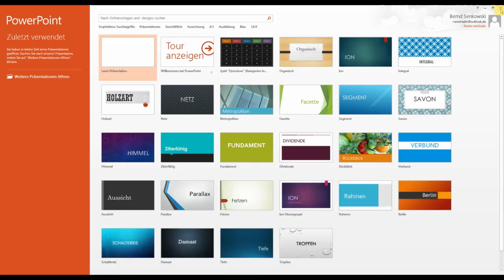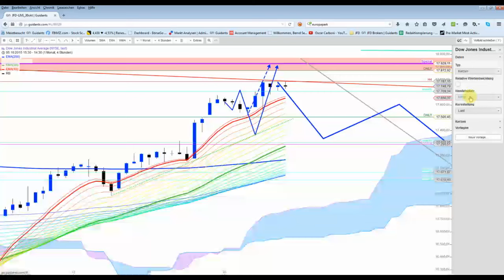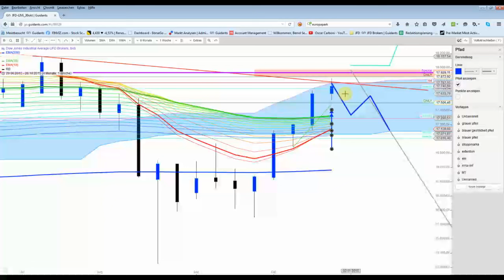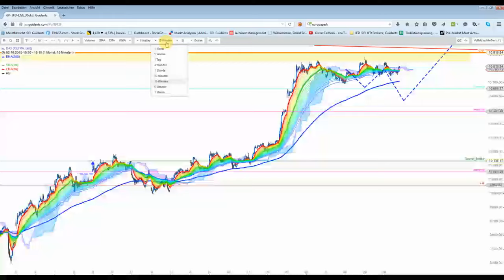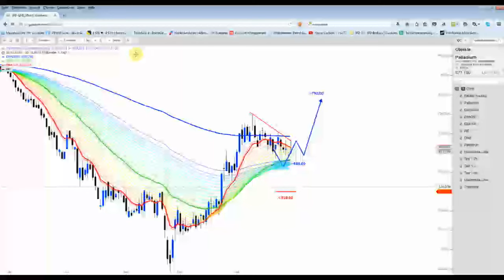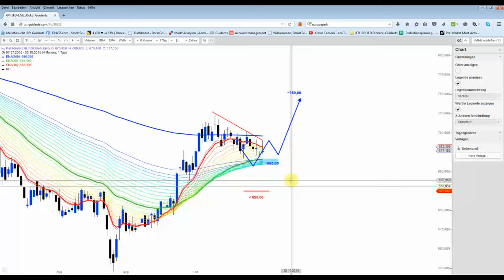Halloween-Spezial: Wie von Geisterhand gemalt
Das vorstellte DOW-Jones-Trading Setup von 11:30 UHR entpuppt sich bislang als absoluten Volltreffer. Aber schaut selber das Video :)
Happy Halloween